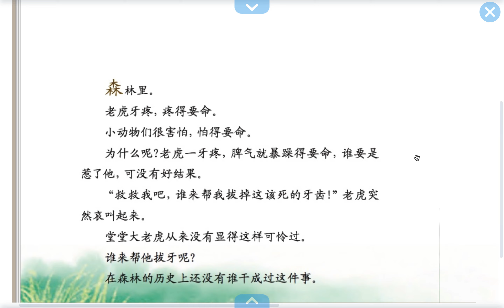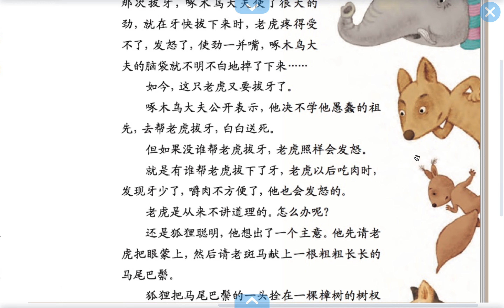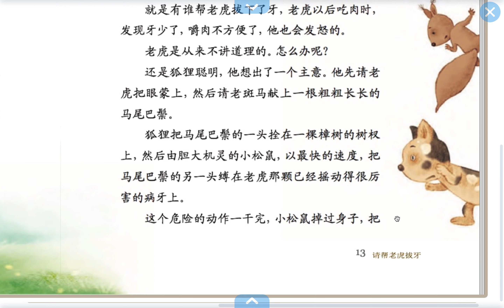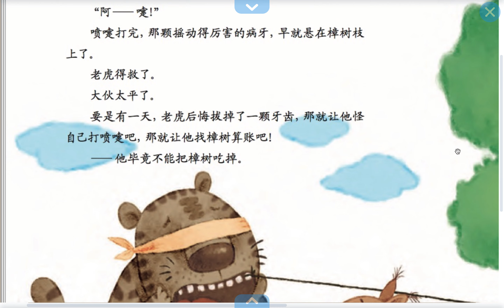请帮老虎拔牙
给老虎拔牙那可是送死呀！哪个聪明的小动物想出的主意呢？